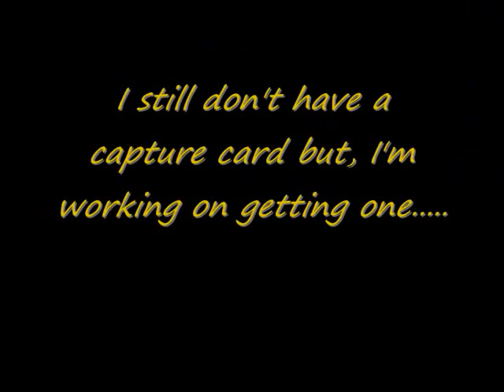Halo Marine Vehicle Collection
This is my second Banjo Kazooie: Nuts and Bolts video.
List of Vehicles
Halycon Class Cruiser
Cobra
Hornet
Warthog(Transport)
Warthog
Wolverine